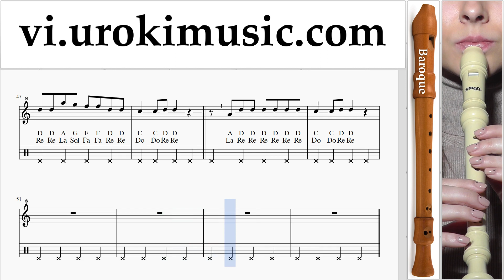Hướng Dẫn Cách Thổi Sáo B. Nicky Jam ft. Will Smith - Live It Up Nốt Nhạc Bài Hát um-ih687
Hướng Dẫn Cách Thổi Sáo B. Nicky Jam ft. Will Smith - Live It Up Nốt Nhạc Bài Hát um-ih687 Hãy viết trong các ý kiến, làm thế nào để làm cho bài học hữu ích hơn cho bạn?